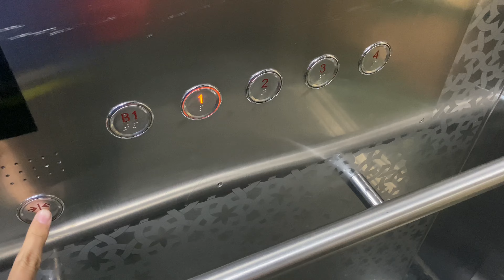Sejong Plaza, Gyeonggi-do, Korea | OTIS Traction Elevator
한국 경기도 세종 프라자 오티스 엘리베이터

ลิฟต์โอทิสที่อาคารเซจง พลาซ่า จังหวัดคย็องกี ประเทศเกาหลี

This elevator was filmed during my Korea Trip 2024.
Normal OTIS elevator with IRIS model.

Location : Jangcha-ro, Gyeonggi-do, Korea
Capacity : 15 Persons / 1000 Kg.
Floor served : B1, 1-4
Date filmed : April 1, 2024